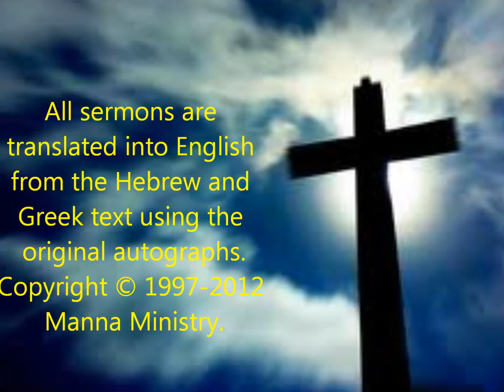John 5:32 - The witness of the Holy Spirit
John 5:32, the witness of another (from the Greek) also known as the Holy Spirit, is our witness to Jesus!